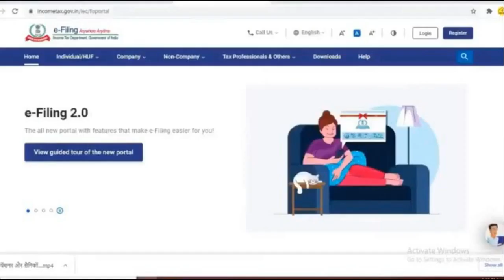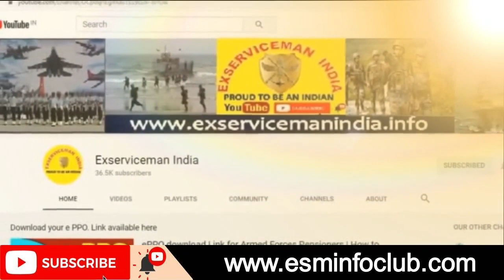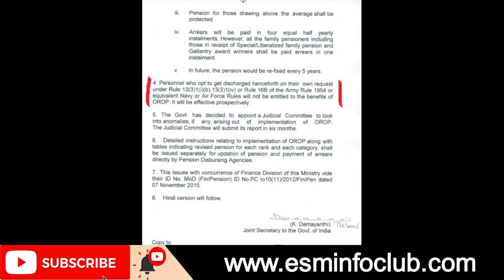premture retirement bale ko orop milega?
Know details of the rules of OROP